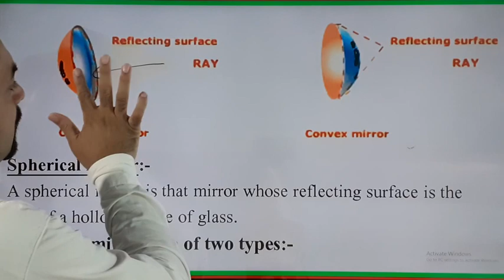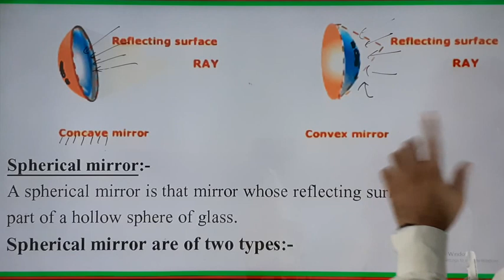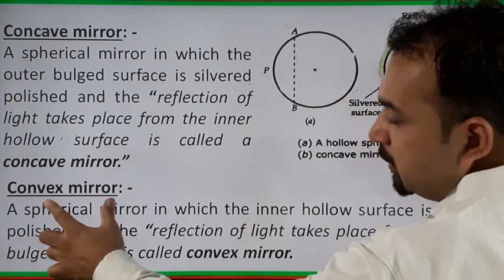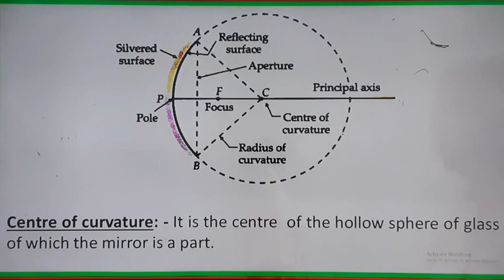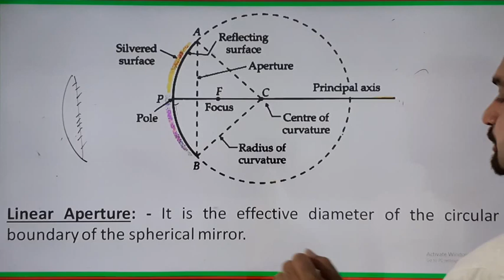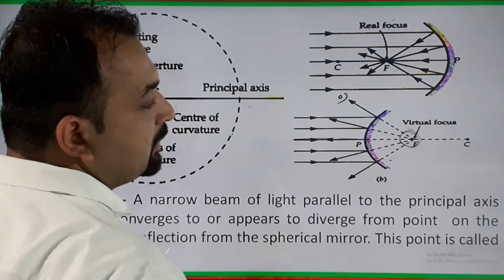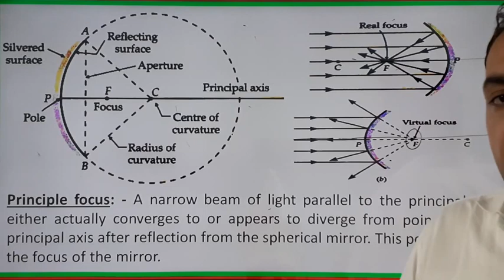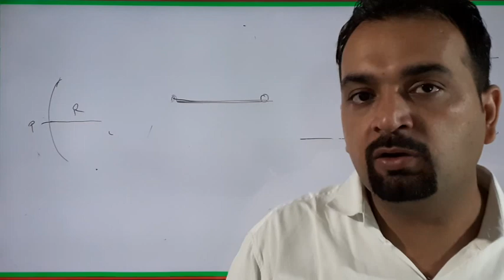O2 Class 10th Reflection (Basic terms Spherical Mirror)